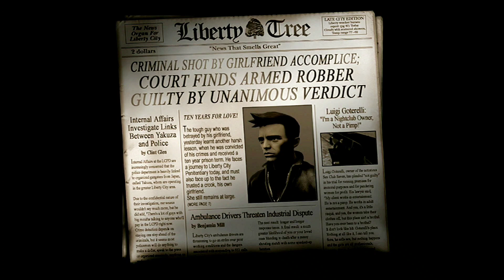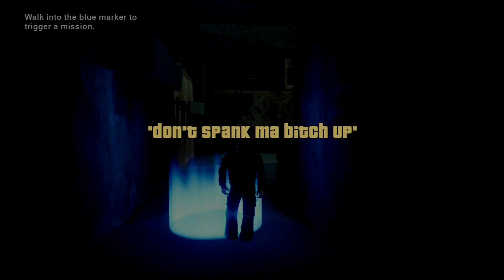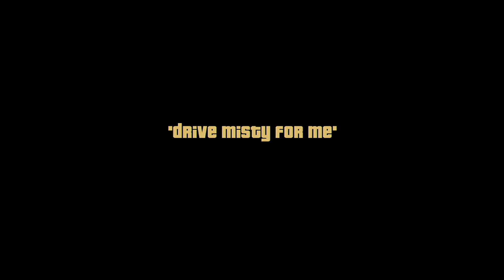GRAND THEFT AUTO III THE DEFINITIVE EDITION is still worth playing after 2 year ?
- The First 15 Minutes Gameplay on Nintendo Switch

GAME INFO

Synopsis

Set within the fictional Liberty City (loosely based on New York City), the story follows Claude, a silent protagonist who, after being betrayed and left for dead by his girlfriend during a robbery, embarks on a quest for revenge that leads him to become entangled in a world of crime, drugs, gang warfare, and corruption. The game is played from a third-person perspective and its world is navigated on foot or by vehicle. Its open world design lets players freely roam Liberty City, consisting of three main areas.